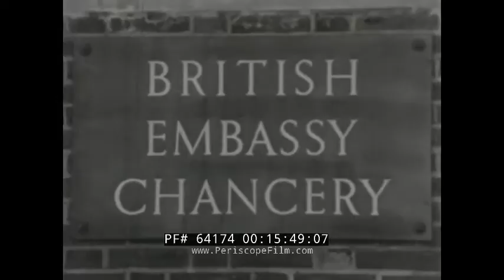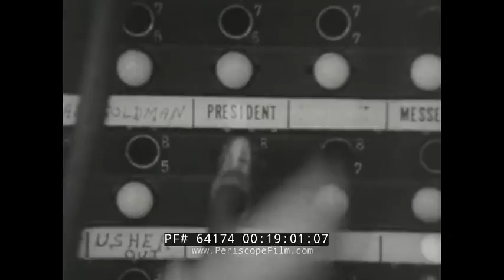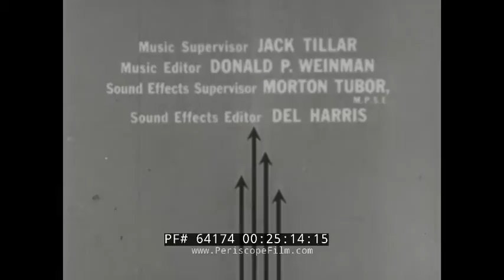1962 CUBAN MISSILE CRISIS DOCUMENTARY NIKITA KHRUSHCHEV & JOHN F. KENNEDY FIDEL CASTRO 64174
This black & white educational film is about the Cuban Missile Crisis in 1962 between the United States and the Soviet Union. It dates to 1964.

Opening: September 1960, NYC, United Nations. Russian premiere Nikita Khrushchev exits a car and shakes hands with a man. In the U.N. general assembly, Khrushchev bangs the table he's sitting at in an act of defiance. Fidel Castro, Cuba's leader hugs Nikita Khrushchev  outside. Khrushchev stands on a  balcony in NYC. A candidate for the presidency of the U.S., John F. Kennedy gives a speech. People gathered at the U.S. Capitol in January 1961, John F. Kennedy is president of the United States and is inaugurated. Title: MEN IN CRISIS (:09-2:34). Summer 1961, Vienna, a motorcade for Khrushchev, President Kennedy comes down stairs to greet him, they shake hands.The two sit and talk on a couch. A state dinner with each leader accompanying the other's wife, President Kennedy with Khrushchev's wife and Khrushchev with Jacqueline Kennedy (2:35-4:02). Jacqueline smiles. Khrushchev talks with Kennedy. Kennedy leaves and Khrushchev waves. President Kennedy leaves Vienna. He and his wife wave to people. Khrushchev waves at the press. Back in the White House, President Kennedy is on the telephone. President Kennedy meets with advisors, among them, Secretary of State Dean Rusk and Attorney General Robert F. Kennedy (4:03-6:23). A U-2 spy plane takes off. It's heading to Cuba. Experts look over pictures that came from the spy plane - missile sites are detected in Cuba, Russian missiles. President Kennedy walks in the White House. He meets with astronaut Walter Schirra and his family and acts casual even though there are problems looming (6:24-8:05). President Kennedy leaves the room. Meets with officials to decide what to do. President Kennedy signs papers, keeps up a good facade. Kennedy meets with the Soviet Foreign Minister Andrei Gromyko. Gromyko talks to reporters (8:06-10:10). Gromyko chats with Rusk on the 8th floor of the State Department Building. Kennedy sits in his office, concerned. Kennedy finds himself in Cleveland, OH and gives a speech he had to give, his appearances must be kept even though behind the scenes things are heating up with the Soviet Union. Officials plan storming Cuba with troops or a ship blockade (10:11-12:39). The White House claims Kennedy hasn't been feeling well and thus cancels all future events for the foreseeable future. Pierre Salinger, White House Press Secretary, talks to the press and explains Kennedy being ill. Saturday, October 20, 1962, the press knows something is up as all of the top men in Kennedy's cabinet are meeting with him. Kennedy meets with Military officials (12:40-15:00). Kennedy is the blockade Cuba. Pierre Salinger breaks the news to the press that Kennedy will speak on Monday. A sign outside British Embassy. 25 Soviet ships are heading towards Cuba. Ships at sea. Kennedy gives a speech (15:01-17:12). Kennedy looks concerned in his office, he goes into the Oval Office. Khrushchev talks to the press. American jets are moved to Florida. They run practice missions and drop bombs. Organization of American States are in favor of Kennedy's decision. A communications van is put into use (17:13-19:15). Low level Navy planes. A picture of the missile base taken from a spy plane. In the United Nations, a U.S. representative asks the Russian Ambassador if there are Russian missiles in Cuba but he goes roundabout in the answer (19:16-21:05). 12 Russian ships turn away when they see American ships and do not enter Cuban waters. Kennedy sits with advisors. A sullen Vice President Lyndon Johnson. Monitors are watched in Omaha. Bombers refuel as one of them will be airborne 24 hours a day. Kennedy is nervous. Communications center in the State Department. October 28, 1962, Khrushchev has ordered the missiles returned to Russia, the crisis is over. Kennedy in his office, laughing (21:06-24:08). Kennedy walks and enters a limo, drives off. A hotline was installed in July 1963 for better, faster communication between the two superpowers (24:09-24:59). End credits (25:00-25:59).